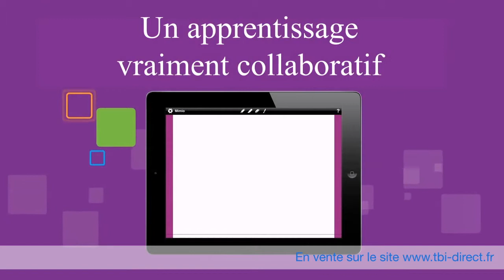MimioMobile par tbi-direct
tbi-direct présente le MimioMobile, c'est une application pour mobiles (tablettes et smartphone android et ios) qui fournit des fonctions facilitant le travail collaboratif et l’évaluation.  Le Mimio Mobile est très intuitif et facile à utiliser pour l’enseignant ainsi que les élèves.